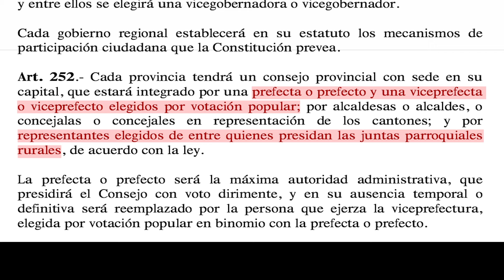Rechazo a propuesta del CONAGOPARE | Prefectura de Imbabura